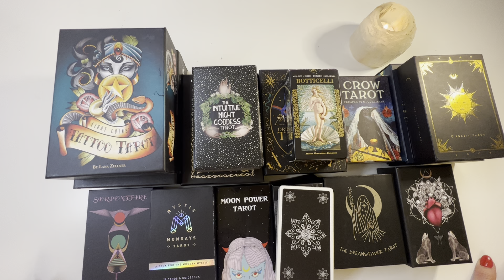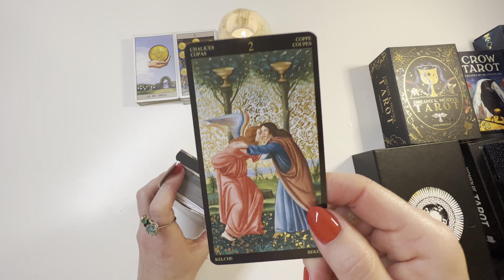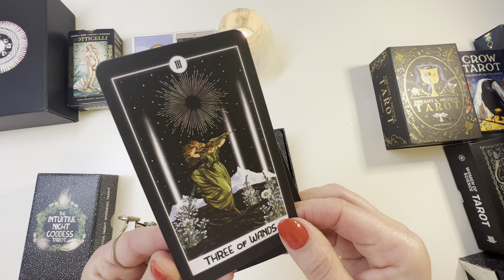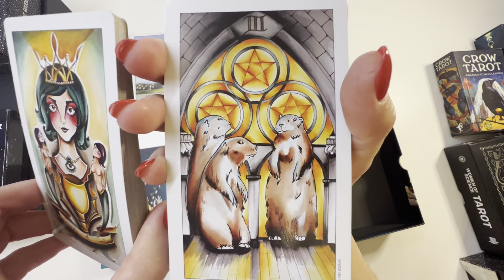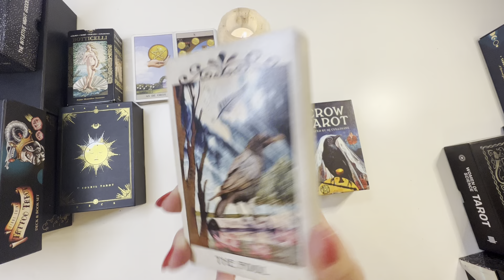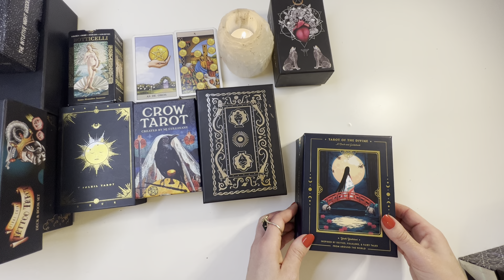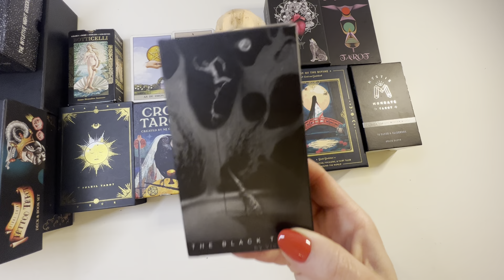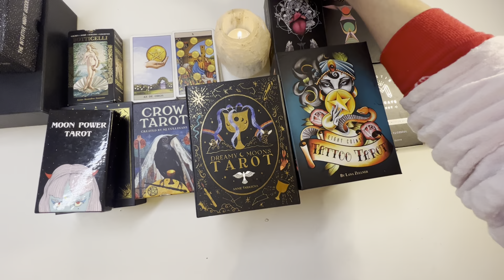⭐️ TAROT DECKS COLLECTION - EPISODE 2 ⭐️ ✨☀️ Black Theme Edition 🔥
Ignite your Talent, Ignite the World.
Hello Talented Souls! Happy Day, Happy Week, Happy Life!

You are currently watching ⭐️ TAROT DECKS COLLECTION - EPISODE 2 ⭐️ ✨☀️ Black Theme Edition 🔥

💜 Check Out My Etsy Shop for Personal Readings and Igniting items

for 20+ Exclusive Pick a Card Readings available and new ones with topics pick by you every month!

On this channel, you can find tarot and oracle card readings to empower you to ignite your talents and by doing so ignite the world, in short, my purpose is to inspire YOU to DO what YOU LOVE!

My technique is intuitive and heart-led, I share what I feel, hear and see and I work with our spirits guides, and connected souls to find empowerment, clues, and information to guide you on your own beautiful powerful journey towards fulfilling your goals in life.

Namaste 🙏
LUNA